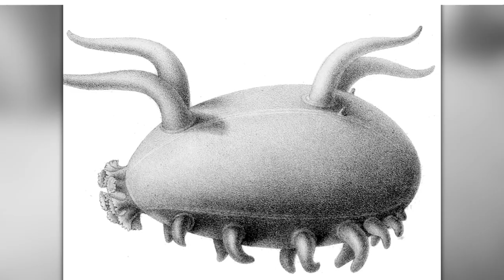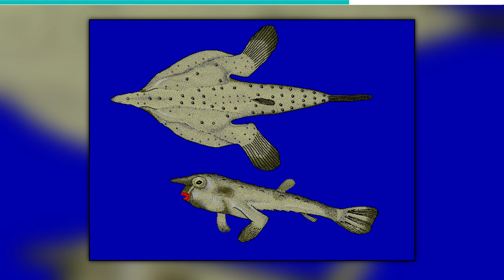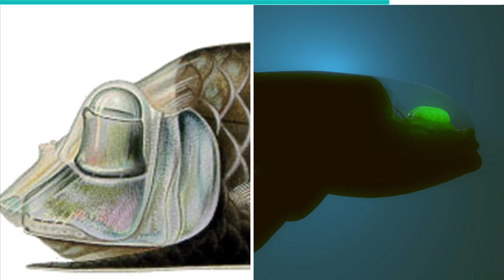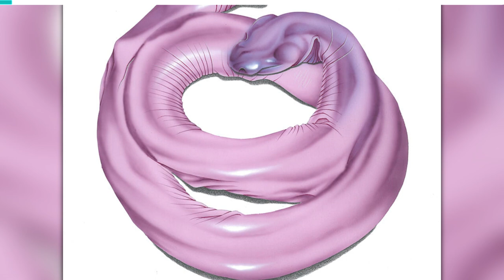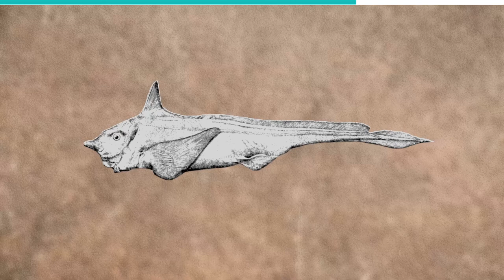Weirdest Animals Ever Spotted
The naked mole-rat is not that type of animal you see often. The animal has pale skin wrinkled all over and looked like excess weight. Their feet are larger than other rodents and do not bear the same wrinkles. In fact, they have perfectly bright pink feet that carry them around on their overweight bodies. The rodent also has a mouth like a walrus. Tiny tusks are coming out of their face and down to their chins.

#9. SEA PIG
A sea pig is a sea cucumber named after its pink and round body. Are you confused yet? The water-filled sausage can grow up to 15cm, and it is found in every ocean in the world. They eat everything as pigs do.

If you get into a fight with this weird creature, better believe that you are losing. It strikes with the force of a speeding bullet and punches at 23m per second. For the features, we can only classify them as unique. Dr. Martin How of the School of Biological Sciences, University of Bristol, calls it a complex subject to study? When he worked as an advisor on Life in Color, he spoke about the animal, which is neither a shrimp nor a mantis.

The red-lipped batfish can be found on the Galapagos Islands, walking the seafloor with its fins as legs. It lives about 75 meters below sea level. The batfish is not a talented swimmer, so it relies on its legs made of fins. The swimming bit might be due to their closeness to bats on land. It thrusts the pelvic fins forward and sues its tail to propel it through the water for swimming purposes.

#6. TARSIER
The Tarsier has each eye as big as its brain. When comparing the eyes to the overall size of the mammal, this is the most inconsistent among all mammals. To illustrate, if the average human had eyes as wide as Tarsiers, they would be the size of grapefruits. Due to the size of their eyes, they are unable to swivel like humans and other mammals. Instead, they have to make a turn of their entire body to a full 180 degrees if they need to look around.

Think of a nose that is as wide as a palm. The star-shaped nose also has over 25,000 sensory receptors on the nose. These receptors can detect seismic waves and electrical signals from aquatic prey. The nose itself is typical; the tentacle around it gives it a massive representation. This nose looks like a spider created it, or it would like to live in it when things get rough.

#4. GREAT POTOO
And the Oscar goes to, Potoo! We should be grateful that we even know what these animals are. The Great Potoo has never felt the need to be authentic, always in a scripted motion. Its camouflage is to mimic tree stomps while waiting for its prey. It can also pretend to be a tree branch so that unfortunate prey would perch on them.

#3. PACIFIC BARRELEYE FISH
Please take a good look at this fish and tell me what you see. Well, you do not have to say to me because we all thought it was a submarine at first. This fish was first discovered alive in 2004 during a Monterey Bay Aquarium Research Institute deployed ROV filming. We only saw the Spookfish dead and washed ashore until this live footage.

#2. FLOPPY SNAKE
This amphibian has a phallic posture, although it is not what you are all thinking. If you googled it, you would find that its other name is the part of the male anatomy that is too sexually suggestive for a channel about biology. Wait; is it weird to say the P-word on a channel that keeps talking about male and female animals and their reproduction?

#1. GHOST SHARK
Ghost sharks have only been a part of aquatic vocabulary since 2002. As of 2022, we still do not know much about them. The creatures live in the freezing part of the ocean, between 400 and 6,600 feet down the ocean floor. The name originates from their fins that look like fins and their dead eyes. When people see these creatures, they react as if they have seen a ghost – hence the name. Ghost sharks are not a type of shark. They are fish made of cartilage skeleton for bones. The only similarity between them and actual sharks is that they lay mermaid purses, their egg capsules, on the seafloor as sharks do. In the egg capsule, there is a yolk to feed the offspring until the embryo is fully developed and hatched. Newly hatched ghost sharks have a belly full of yolk at birth. There is so much more than marine biologists could learn about these species, and soon they would. But for now, look at the ghost shark as if you have seen the ghost of a shark.
Which animal did you find the most weird?